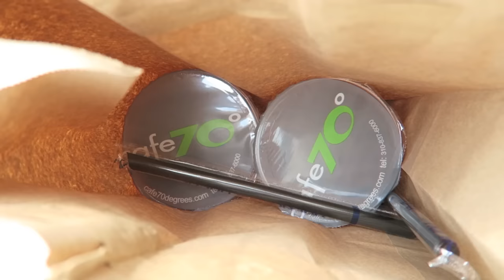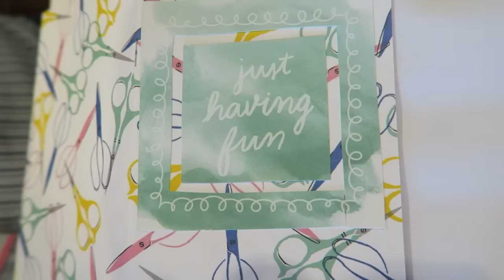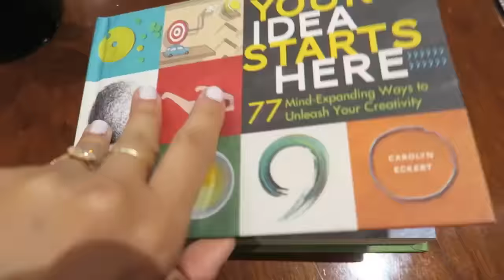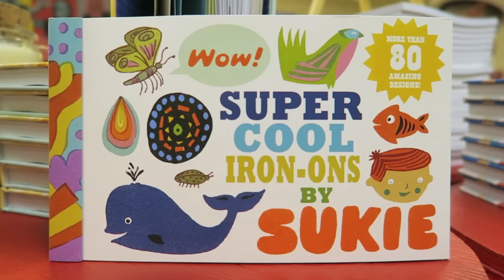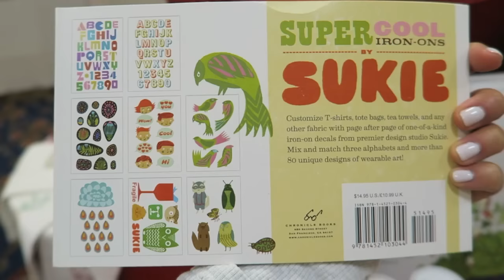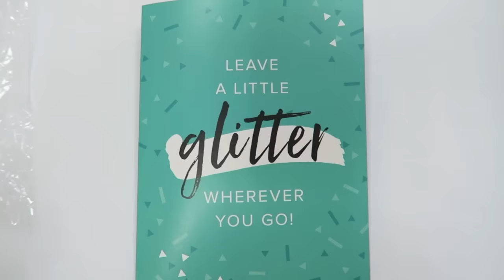Craftcation - Best Creative Conference!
SHOT ON Canon G7X and edited with iMovie

Amy Tangerine
10736 Jefferson Blvd